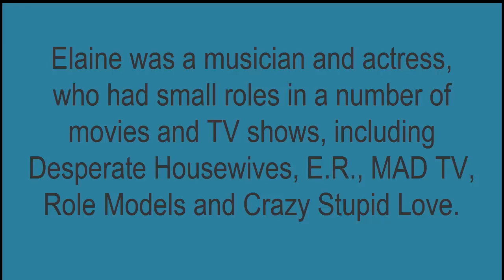Cash Reward $250,000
Family, friends and concerned members of the community are now offering a reward of $250,000 cash for any viable information on 20-year-old missing actress, Elaine Park.